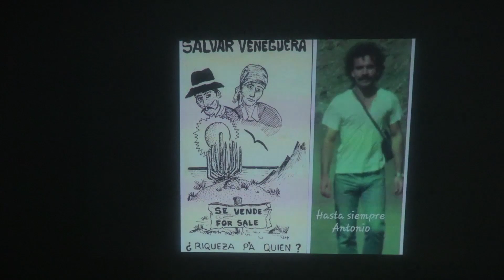60º ANIVERSARIO DE LA BANDERA NACIONAL CANARIA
El 60º aniversario de la Bandera Nacional Canaria se celebró en el municipio de Santa Lucía de Tirajana en el pueblo de Sardina del sur. El acto tuvo lugar el martes 22 de octubre del 2024.